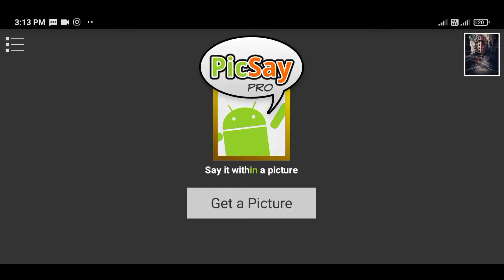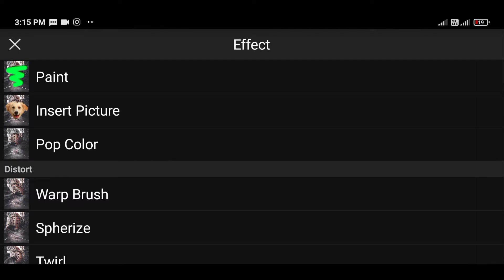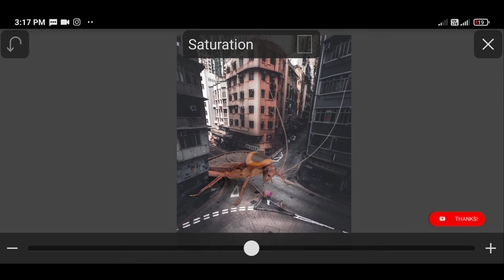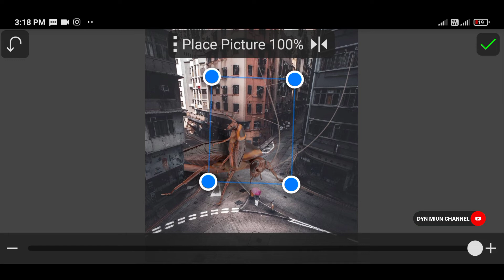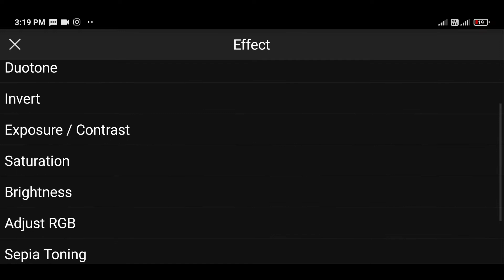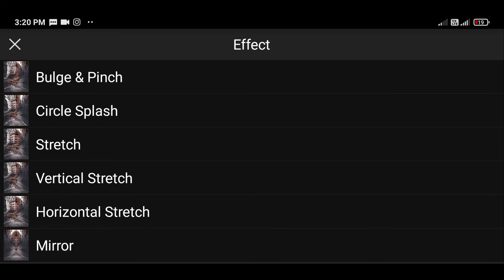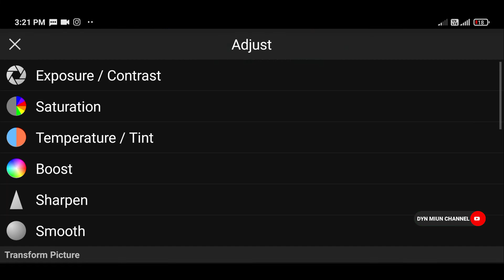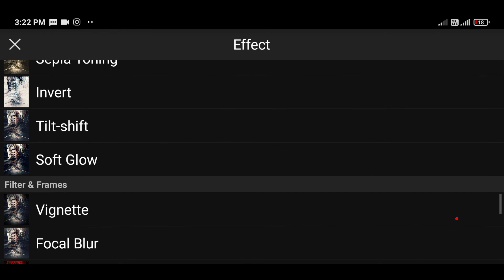Giant Cockroach in downtown New York photo manipulation | Picsaypro Tutorial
back to my channel, as usual I will share photo editing tutorial on picsaypro.
My video tutorial is 100% authentic using the PicsayPro application.
I hope my video tutorial can be an inspiration for everyone.
Greetings editor.

how to match background color in picsaypro
photo editing tricks
edit photo into anime
edit foto jadi anime
photo editor making anime
edit photo anime style